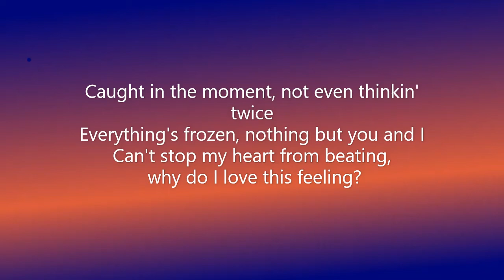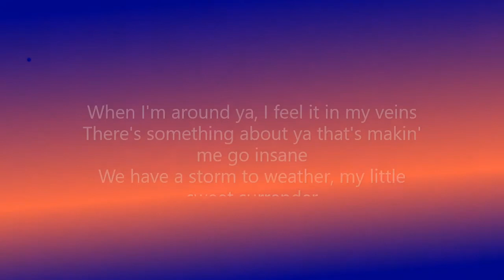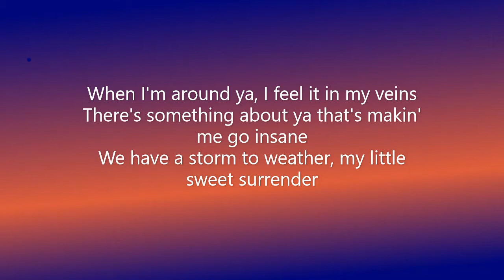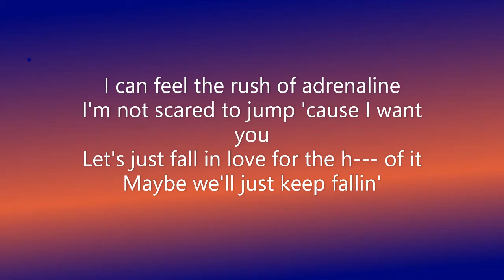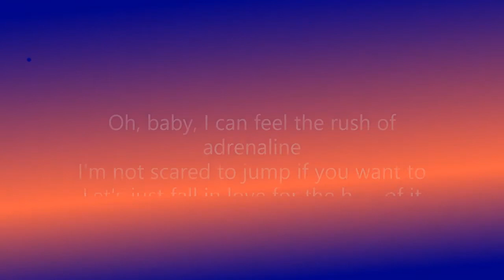Why Don't We - Fallin’ (Adrenaline) (Lyrics)